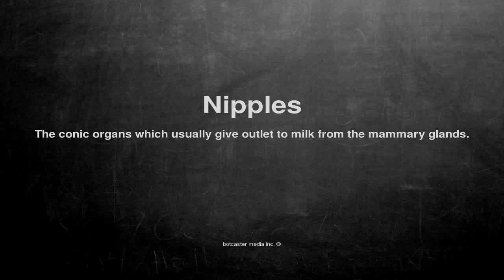Medical vocabulary: What does Nipples mean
What does Nipples mean in English?